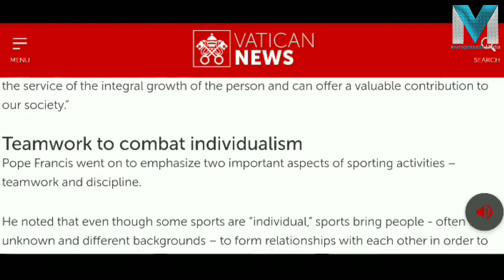കായികാഭിരുചി മനവീക വളർച്ചയ്ക്ക്... ലെബനോന് പാപ്പയുടെ സാന്ത്വനം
ഫ്രാൻസിസ് പാപ്പ ഇറ്റാലിയൻ ബാസ്കറ്റ് ബോൾ ഫെഡറേഷൻ സന്ദർശിച്ചു.

ലബനോനിലെ പ്രതിസന്ധി പരിഹരിക്കാൻ സഭയും മുന്നോട്ട്...